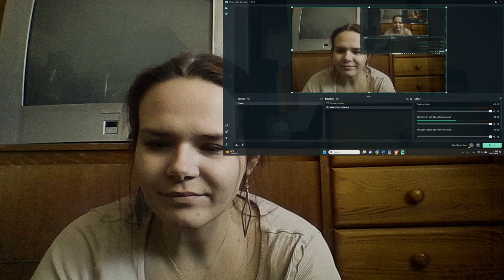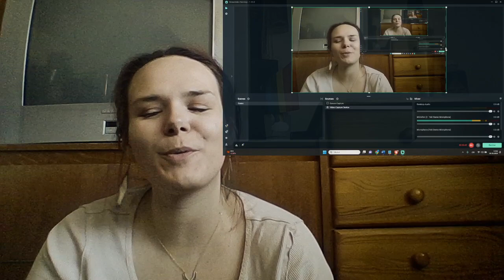PROOF: ❌ NO FreenSeng - it is BillySengforever - Billy's hilarious confession to Seng😅 REACTION🤣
title: Billy hilarious confession to Seng😅